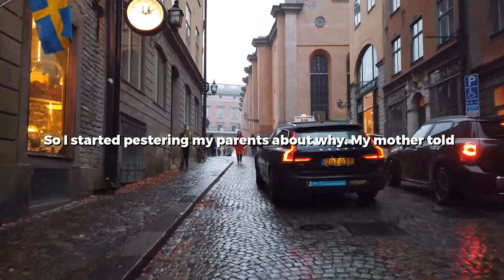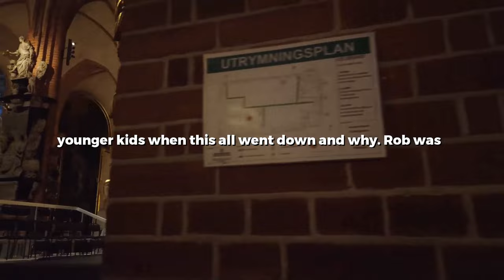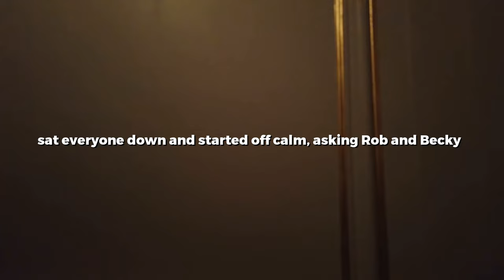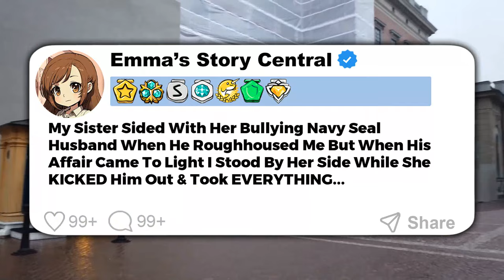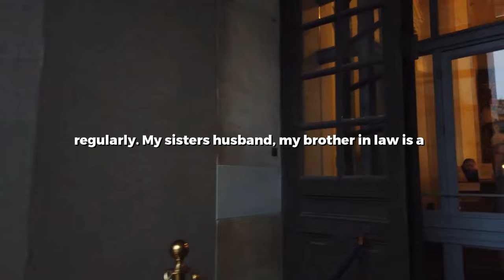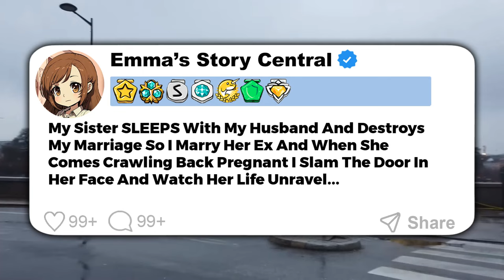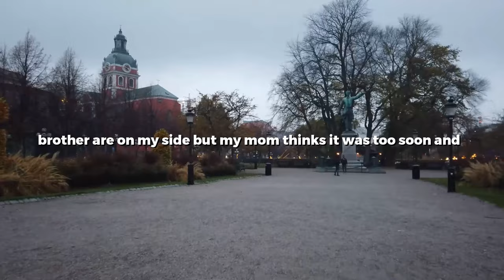My Uncle Was Always The Black Sheep Of The Family Then He Cheated On My Aunt & Married The Mistress